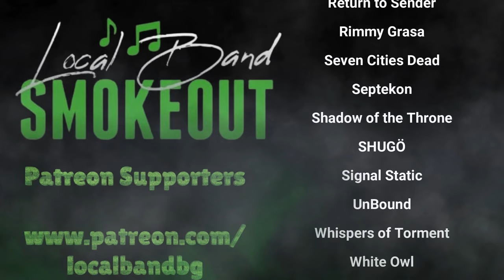Beyond All Hope - Enemy ( Reaction ) PROGRESSIVE METALCORE FROM DENVER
I do reactions (of any genre) and interview tons of people from all over the globe! Welcome! - BG

REACTION REQUESTS = Localbandsmokeout.com/submit

GhostKiller Entertainment
TheTotalDeathcore.com